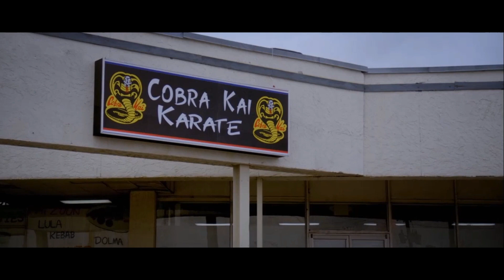Cobra Kai Trailer en Español | OFICIAL NETFLIX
Y gracias a todos por su apoyo :D

sobre:

Las Teorías mas ABSURDAS de Cobra Kai | Parte #1

Así que toma asiento, y prepárate para conocer ciertos aspectos, importantes y necesarios sobre Las Teorías mas ABSURDAS de Cobra Kai | Parte #1 y  Cobra Kai Teorías que acontecen en la Tercera temporada!